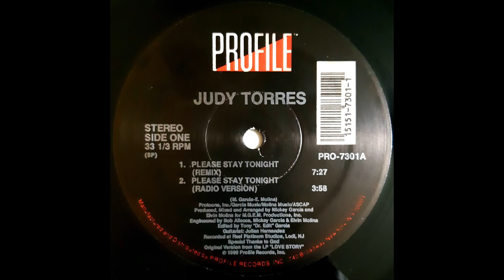Judy Torres - Please Stay Tonight (Radio Version) HD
Judy Torres ‎– Please Stay Tonight
Genre:
Electronic
Style:
Freestyle, House
Year:
1990
Tracklist
Please Stay Tonight (Remix) 7:27
Please Stay Tonight (Radio Version) 3:58
Please Stay Tonight (House Vocal) 6:32
Please Stay Tonight (House Instrumental) 7:02
Please Stay Tonight (Dr. Tony's Bonus Beats) 3:20